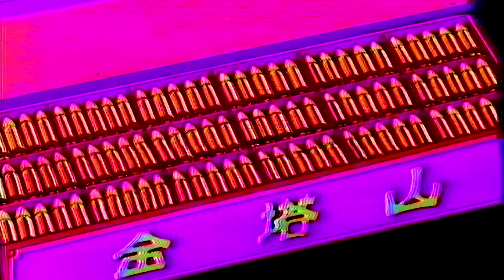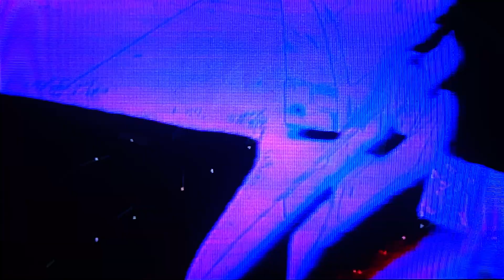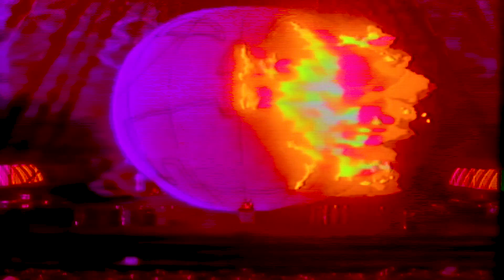Paul Harvey & Akira The Don - FREEDOM TO CHAINS | Full EP & Visuals | Meaningwave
🎙️ Vocals by Paul Harvey & Akira The Don
🎸 Guitars by Francesco
📺  Visual by Akira The Don &  @sakurabipolar
📼 Anime: Trigun, Cowboy Bebop & Gun Frontier

music with taking
music with speech
lofi with talking
lofi with speech